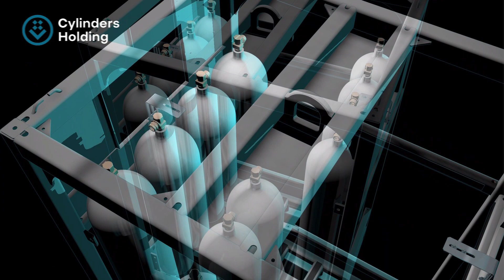New, larger, more efficient 1000 litre transport solution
Cylinders Holding, one of the world's leading manufacturers of seamless steel cylinders, presents a brand new product designed by our engineers to meet the demanding needs of our customers. It is a much larger successor to our most popular 12x50 litre and 16x50 litre bundles. We are launching the all new 20x50 litre transport bundle in two pressure levels, 200 and 300 bar. The bundle is used to transport and store a wide range of gases - from compressed air to nitrogen, oxygen, argon, CO2 and hydrogen.
The bundle is designed to withstand all demanding mechanical tests, including a fall test, to provide our customers with a reliable solution for the efficient and, most importantly, safe transport of compressed gases.